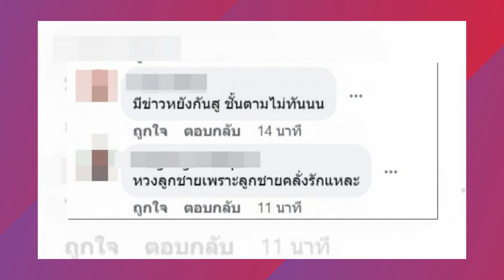วิเคราะห์สนั่น 'นาย - ใบเฟิร์น'ถูกแม่หมู อัลฟอล IG เพราะเหตุนี้ | คมบันเทิง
งง ทั้งประเทศ "หมู พิมพ์ผกา" อันฟอลโลว์ไอจี ลูกชาย "นาย ณภัทร" กับแฟนลูก "ใบเฟิร์น พิมพ์ชนก" แถมลบรูปบางส่วน ทั้งๆที่ผ่านมาเอ็นดูมาตลอด

นาย ณภัทร เสียงสมบุญ
แม่หมู พิมพ์ผกา
ใบเฟิร์น พิมพ์ชนก